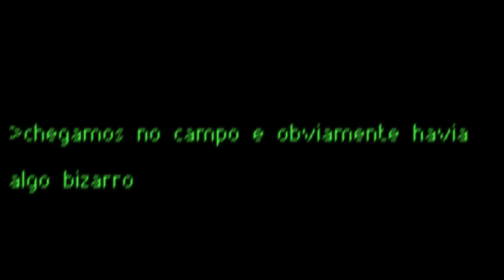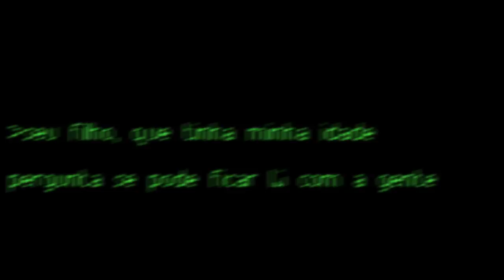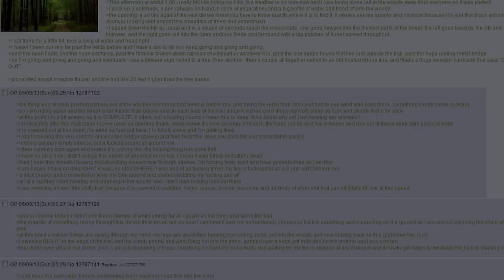CASO REAL QUE CHOCOU O ESTADOS UNIDOS: Anansi's Goatman (O HOMEM CABRA)